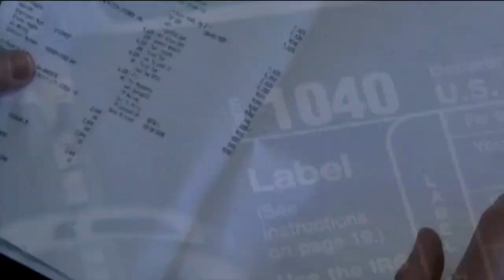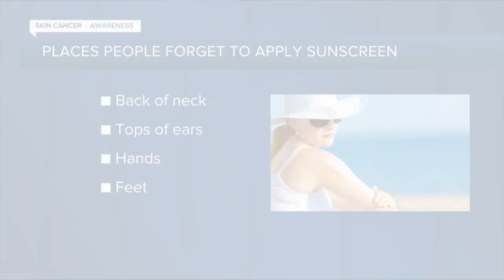ABC Action News Latest Headlines | May 16, 7pm